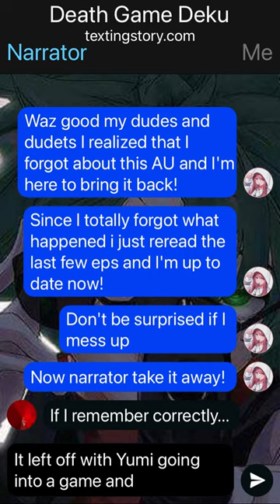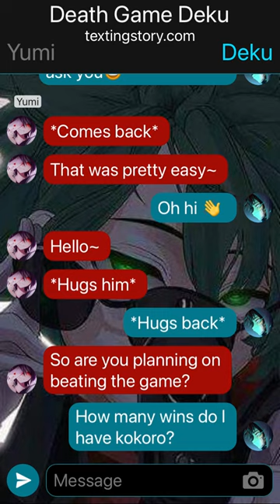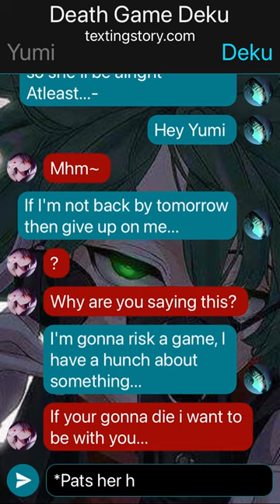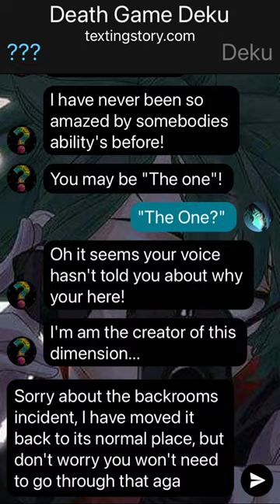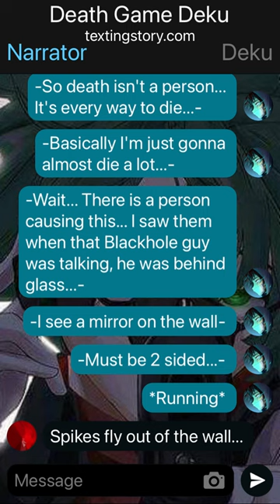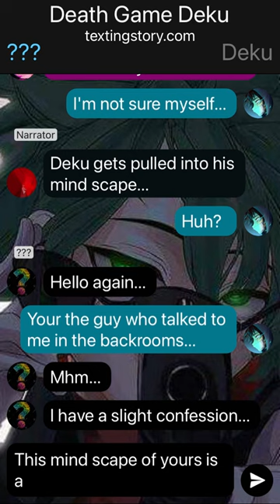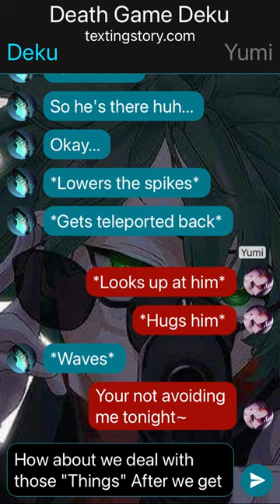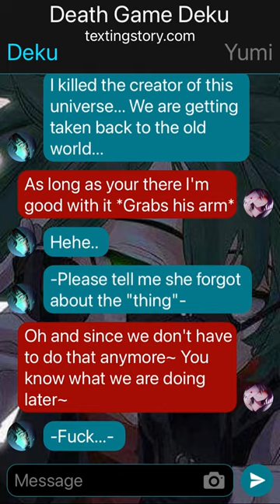Death Game Deku [Season Final] {Mha Texting Story}